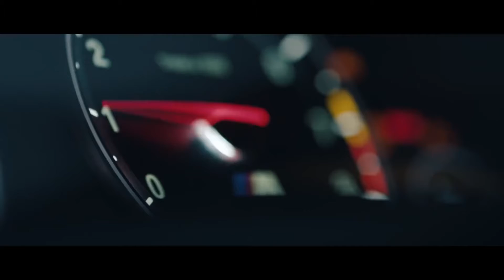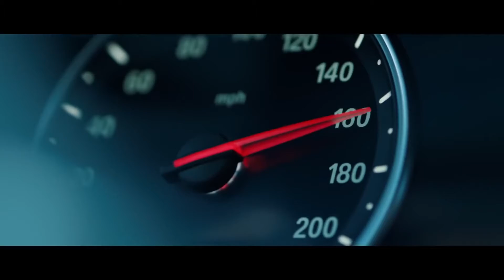Linkin Park - In The End (Mellen Gi & Tommee Profitt Remix)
64,99,41,952 views

64 lakh

1.2 lakh

Save

Report

TrapMusicHDTV

Tommee Profitt - In The End (Mellen Gi Remix) [Fleurie Cover] 🎧 Follow TrapMusicHD 🎧 Facebook Twitter Soundcloud Instagram VK Snapchat: TrapMusicHD Musical.ly: TrapMusicHD 💎 Follow Mellen Gi 💎 Instagram Soundcloud VK 💎 Follow Tommee Profitt 💎 Youtube Facebook Twitter Instagram 💎 Follow Fleurie 💎 Youtube Facebook Twitter Instagram M6 Video by Pennzoil: Facebook Twitter Instagram Lamborghini Video By Hyrax Media Group: Youtube Instagram Timelapse shots by Niko Juntunen Youtube Insatgram 🎶 HD Family 🎶 RapMusicHD BassMusicHD ChillMusicHD HouseMusicHD EDMMusicHD GanjaMusicHD All 'Sunday - Funday' uploads ✅ All Copyright free music playlist 🔥

Suggested by Capitol CMGFaking Love - Tommee Profitt (feat. Jung Youth & NAWAS)